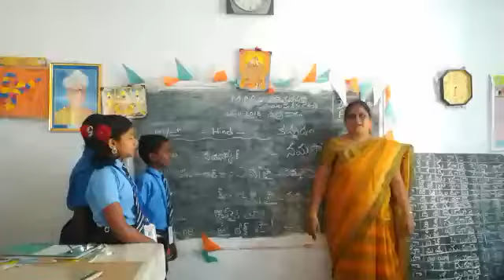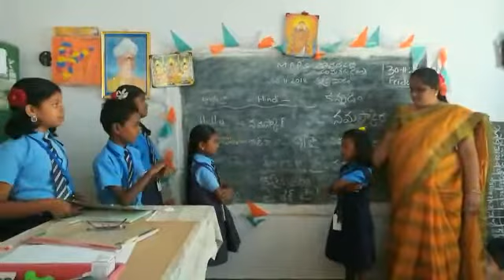Bhasha Sangam MPPS tavadapalli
MPPS tavadapalli
ZPHS DODDIPALLI CRC
PALAMANER MANDAL
CHITTOOR DIST
ANDHRA PRADESH